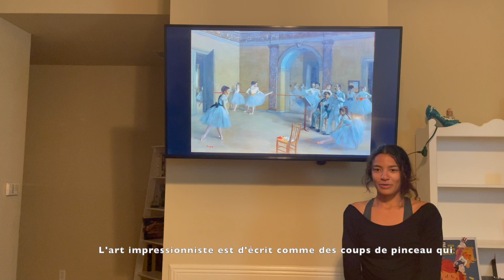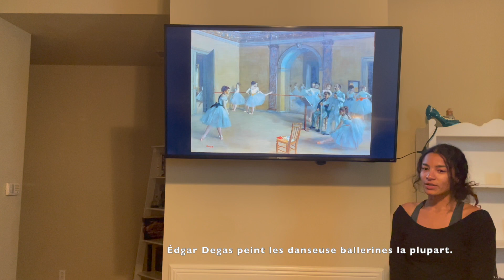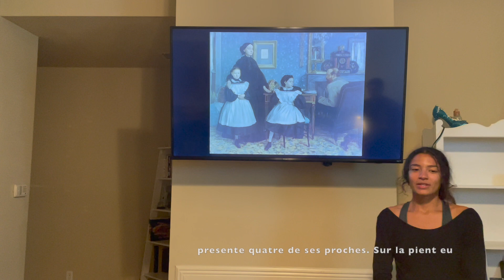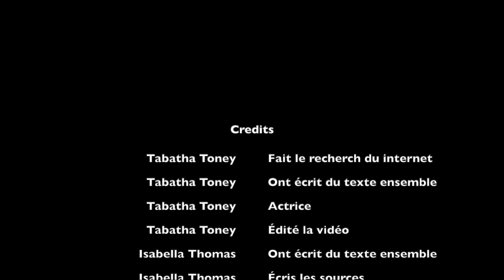Edgar Degas French Movie by Tabatha and Isabella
LSU French 3 project